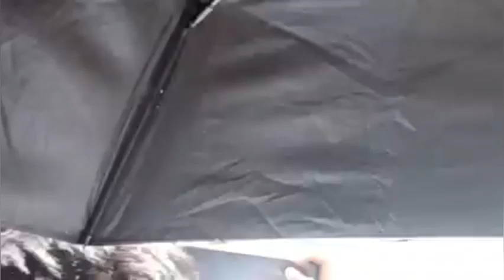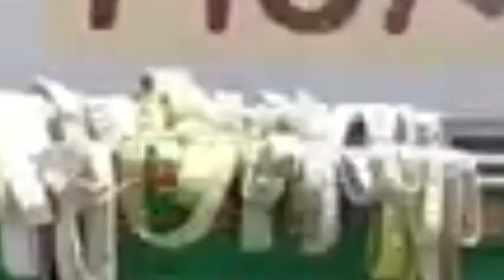SUNOG sa Sta.Ana Avenue corner Bangoy Davao City (6March2023)